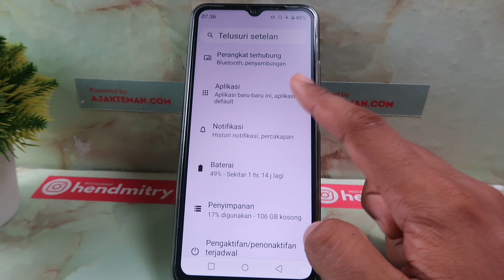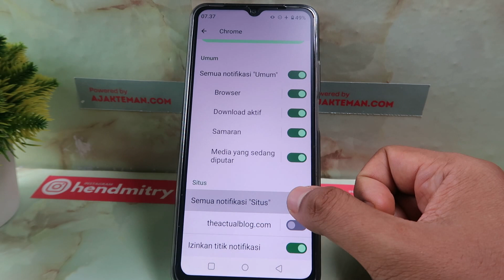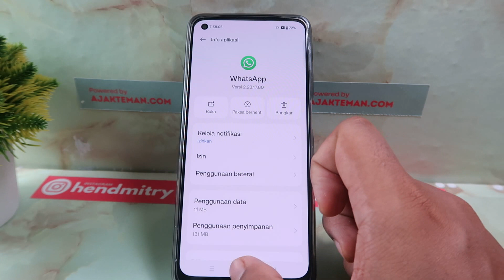Cara Menghilangkan Iklan di Hp Realme C30, C35, C31, C33